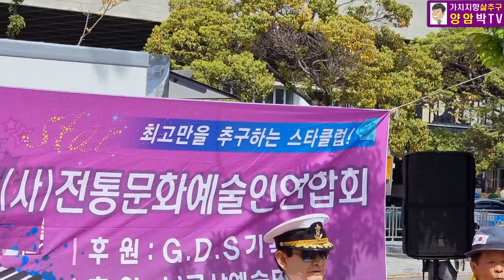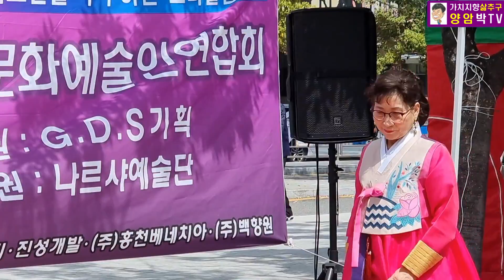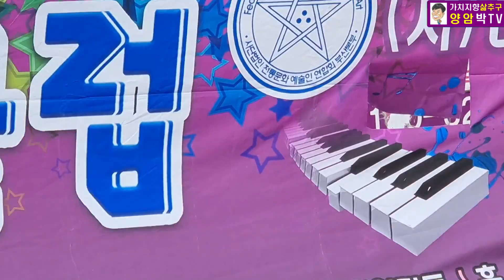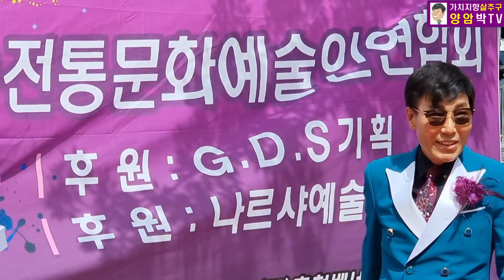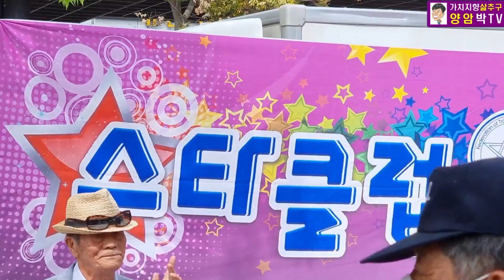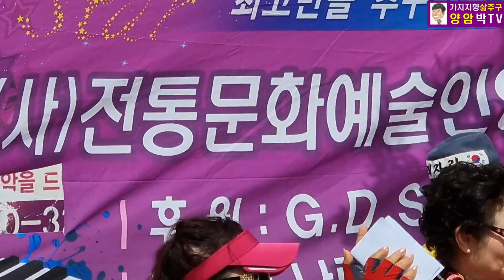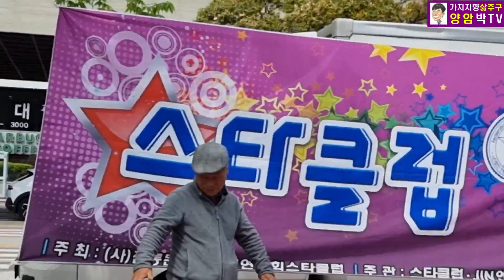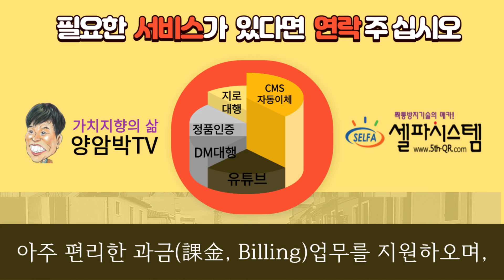웃음잔치 눈물바다 이별의 부산역 광장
(사)한국연예 예술인 총연합회 스타클럽 제91회 콘서트
# 한국연예예술인총연합회 스타클럽 콘서트 가수김상일 가수나영민 욘예기획사 #(사)전통문화예술총연합

양암박TV(채널)을 시청(구독)해 주셔서 감사합니다.